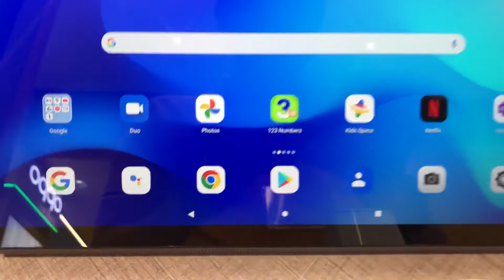Lenovo Yoga Tab 13 /// YTK606F // 8gb ROM /// 128gb Memory /// Fantastic Dolby Atmos Sound /// 😲😲